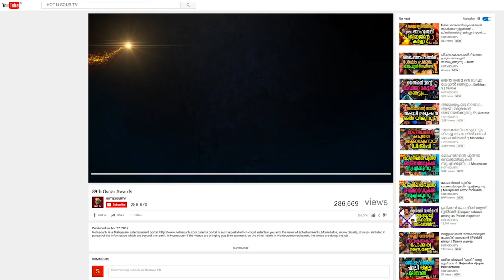അക്ഷര ഹാസൻ ബുദ്ധമതം സ്വീകരിച്ചു | Akshara Haasan